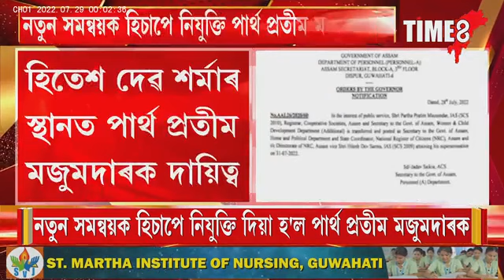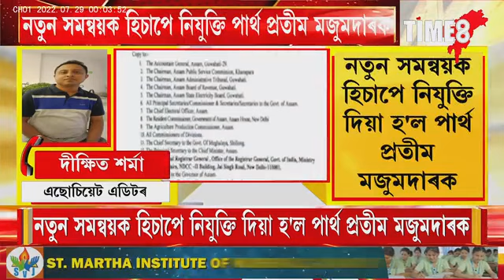NRCৰ নতুন সমন্বয়ক পাৰ্থ প্ৰতীম মজুমদাৰ।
BigBreaking NRCৰ নতুন সমন্বয়ক পাৰ্থ প্ৰতীম মজুমদাৰ। হিতেশ দেৱ শৰ্মাৰ স্থানত IAS বিষয়া পাৰ্থ প্ৰতিম মজুমদাৰক দায়িত্ব